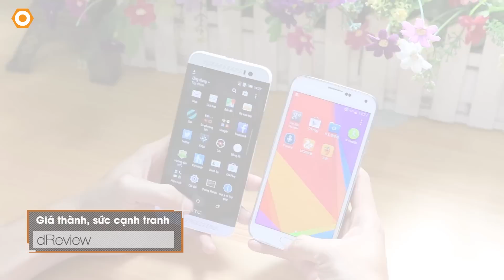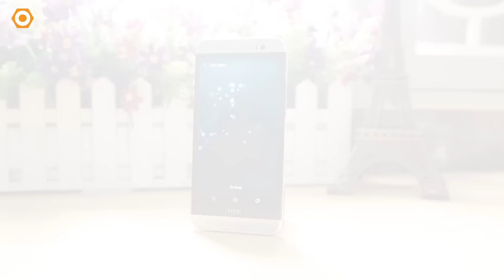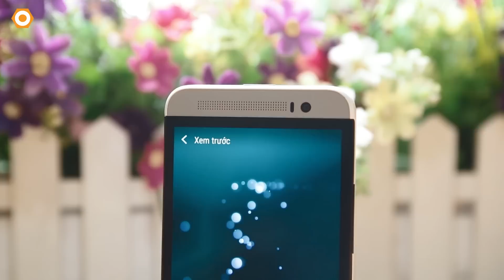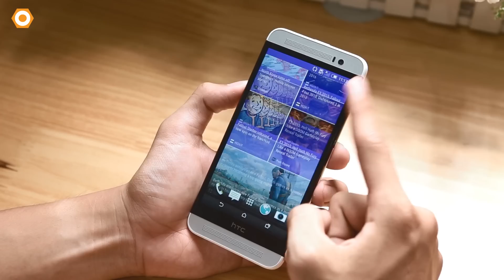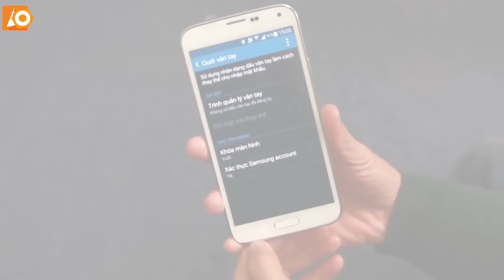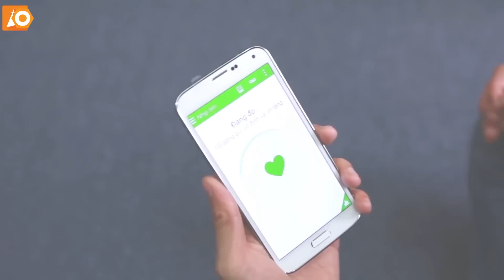HTC ONE E8 2 sim vs GALAXY S5 AU - Đâu là lựa chọn tốt hơn?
HTC ONE E8 2 sim vs GALAXY S5 AU là 2 sản phẩm đáng mua nhất tầm giá gần 6 triệu bởi chúng đều đến từ những thương hiệu lớn, cấu hình cao và giải trí đỉnh. Video này sẽ tư vấn cho các bạn đâu mới là lựa chọn tốt nhất?

htc one e8 review pocketnow,htc one e8 red,htc one e8 review marques brownlee,htc one e8 review geekyranjit,htc one e8 root,
htc one e8 review indonesia,htc one e8 rom,htc one e8 red unboxing,htc one e8 review india,htc one e8 review igyaan,htc one e8 speed test,htc one e8 speaker test,
danh gia galaxy s5 au,dap hop galaxy s5 au,đánh giá galaxy s5 au,
mở hộp galaxy s5 au,samsung galaxy s5 au kddi scl23,samsung galaxy s5 au scl23,samsung galaxy s5 au,galaxy s5 au vatgia,galaxy s5 au vật vờ